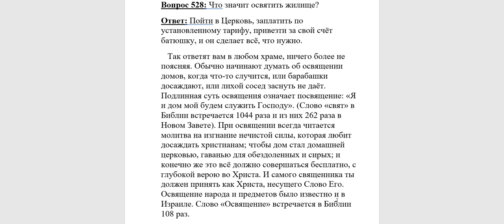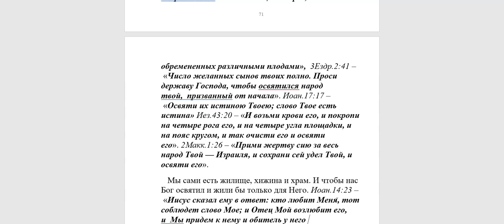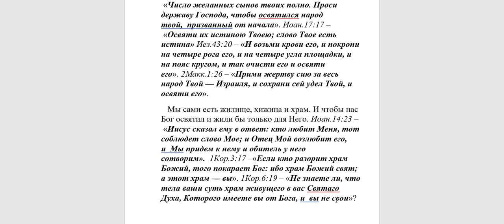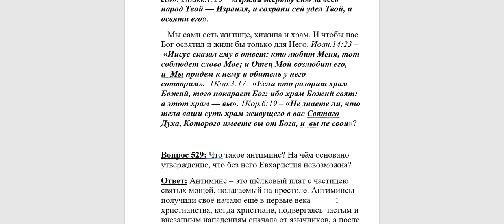528. Что значит освящение жилища?